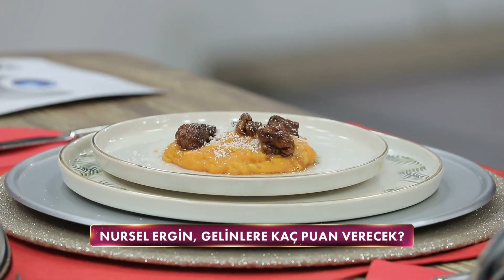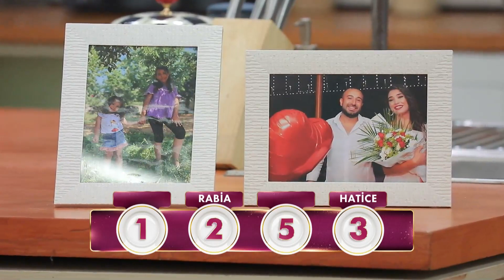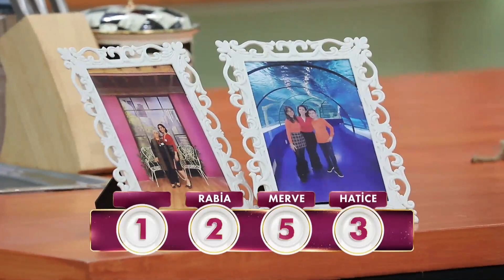Rejinin Alkışladığı Tabak - Gelinim Mutfakta 31 Ocak Salı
Gelinim Mutfakta 1082. Bölüm - Nursel Hanım puanlama yaptı. "Nursel Hanım Puanladı"

Gelinim Mutfakta'nın 31 Ocak 2023'de yayınlanan 1082. Bölümünde Hatice Karabulut, Merve Tekin, Rabia Döner ve Özlem Argün "Trabzon Usulü Kukuca" için yarıştılar!